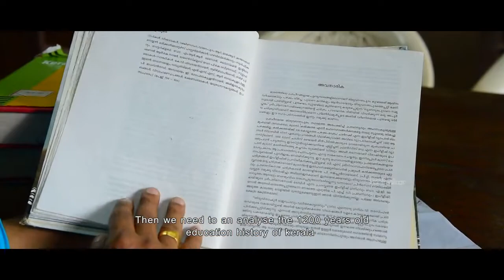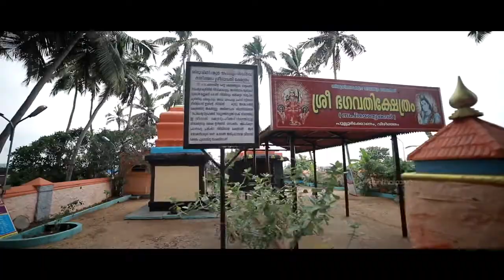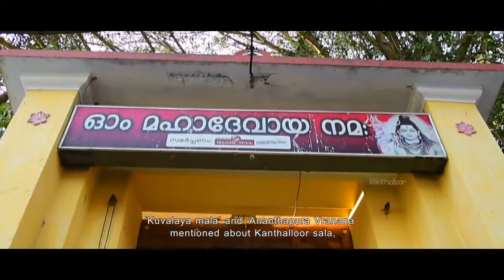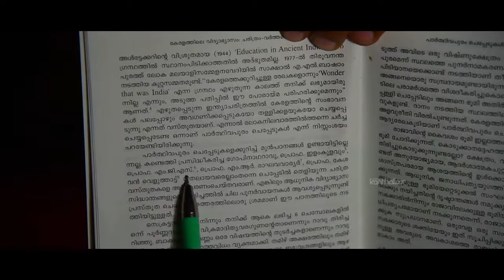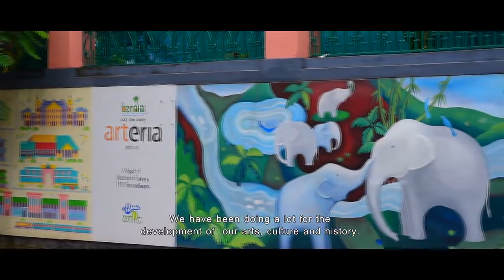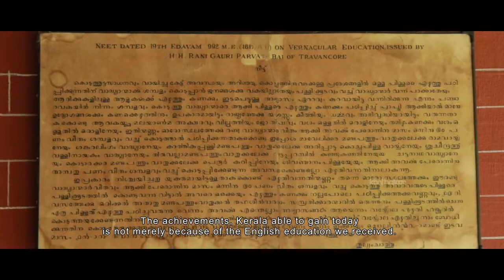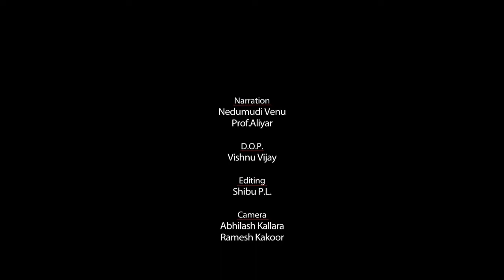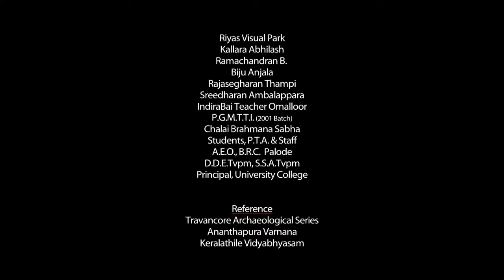Emnittum Kanthalloor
"“Kanthalloor Sala’’ was one of the most important educational institutions in
ancient Kerala. To be precise the most important educational institution in
ancient ‘Venad’. There were people who believed that Kanthalloor Sala was
situated in Vizhinjam. As a consequence of the Chola attack Kanthalloor sala was shifted to Thiruvananthapuram. In Thiruvananthapuram Kanthalloor Sala was situated in the premises of what today we call ‘Valiya Sala’. The Siva temple in Valiya Sala is known in the official records as’Kanthalloor Siva temple’. This suggests that “Kanthalloor Sala ‘’ was situated in the premises or within the ‘Siva temple’."